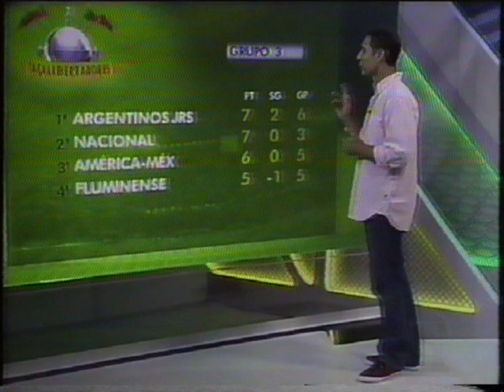Gols Libertadores da América 2011- Placar da Rodada 06/04/2011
Copa Libertadores da América 2011 - Fase de grupos
Data: 06/04/2011
-  CHIAPAS JAGUAR 1x0 INTERNACIONAL-RS
  Local: Tuxtla Gutiérrez - Chiapas - México
  Gol: Salazar

- NACIONAL-URU 2x0 FLUMINENSE
  Local: Centenario - Montevidéu - Uruguai
  Gols: García(2)

- SANTOS 3x2 COLO-COLO
  Local: Vila Belmiro - Santos - SP
  Gols: Elano(S)/Danilo(S)/Neymar(S)/Jerez(CC)/Rubio(CC)